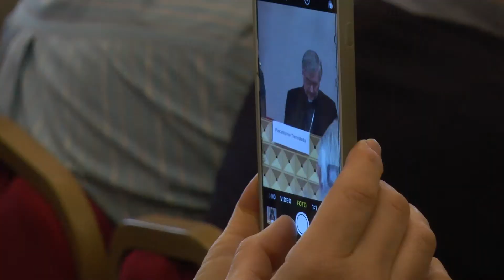Festa dei giornalisti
Per la giornata di San Francesco di Sales, patrono dei giornalisti, il Vescovo ha incontrato gli operatori della comunicazione